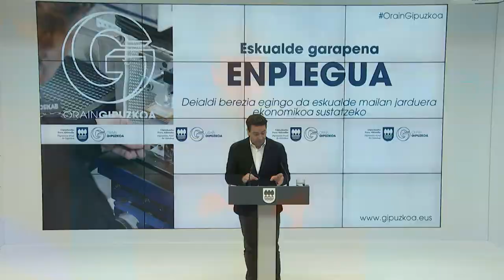Gobernu Kontseiluko erabakiak / Decisiones del Consejo de Gobierno